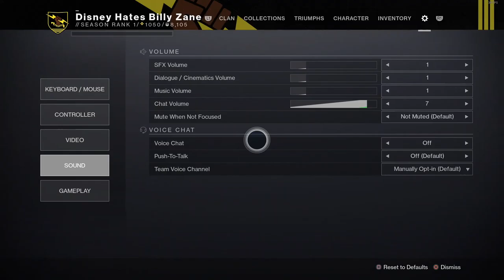The Beyond Light Experience Pt 1